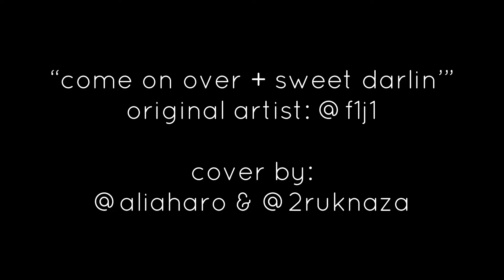Come On Over/Sweet Darlin | Cover by Jason Kaniki and Alia Haro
Original Artist: Fiji

Today, we made music to help cope with things behind the scenes. CHEEE! We brought this mashup back for fun. Looking forward to upcoming music.

Follow Jason on Instagram @2ruknaza